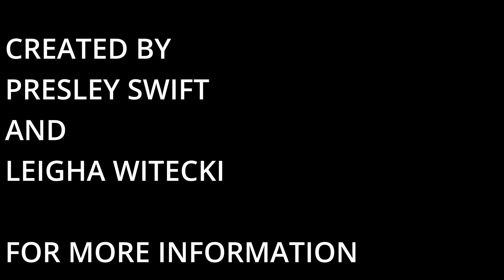Film Camp. We Make Movies.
Discover where creativity meets education. Get a sneak peek at the biggest advertising campaign The Grand Cinema's Film Camp has ever made,  created by former Film Camp attendees and current Film Camp volunteers Leigha Witecki and Presley Swift.